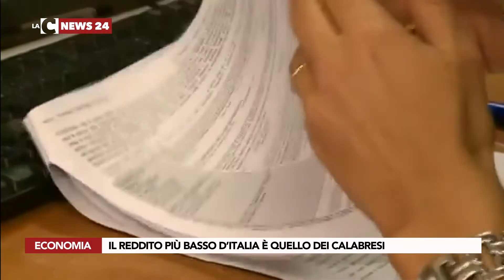Il reddito più basso d'Italia è quello dei calabresi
Non solo i redditi dei calabresi sono i più bassi d’Italia ma il divario rispetto alla Lombardia, che guida la classifica della ricchezza, continua ad aumentare. E’ quanto emerge dagli ultimi dati del Ministero dell’Economia e delle Finanze.